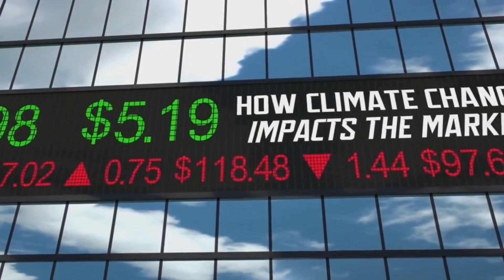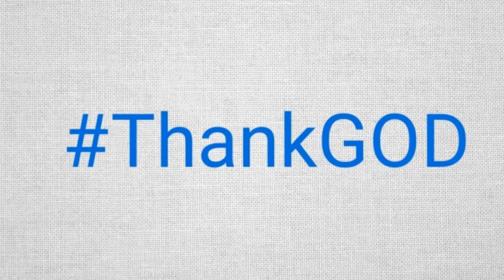Climate Change & Global Floods | Nature’s Warning to Humanity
Why are natural disasters increasing worldwide? 🌊 From South Asia to Europe, devastating floods, wildfires, and heatwaves reveal the cost of ignoring climate change. History reminds us that when corruption spreads on land and sea, consequences follow. Caring for the earth is not just survival, it’s our responsibility. 🌱